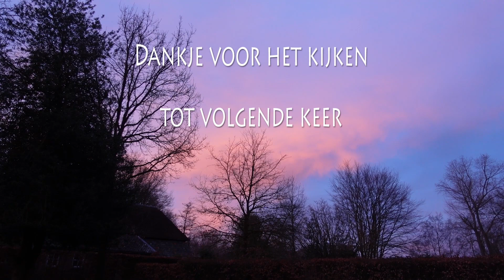het Ruijge huis, afl. 72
De griep dendert nog lekker even door. Het is lang geleden dat ik me zo ellendig voelde met hoge koorts, spierpijn, hoofdpijn, keelpijn etc. De extra intensieve mix.
Maar ik ben er weer uit aan het krabbelen. Met veel rust en huismiddeltjes. Het hele huis stonk dagenlang naar ui en knoflook. En menthol.
Uiteindelijk toch na het weekend weer aan het werk gegaan, al doe ik het op een slakkengangetje.
Er is groot nieuws op het werkfront te vertellen. Voor mij geen nieuws meer want ik weet het al maanden, maar ik kon en mocht het nog niet openbaar maken. Nu wel. Ik heb er nog steeds wat gemengde gevoelens over, maar de bal is aan het rollen en daar moet ik het mee doen. Dit is een van de dingen waar mijn NLP opleiding me erg mee heeft geholpen.

Veel kijkplezier!
(Sorry voor het snelle abrupte einde.)
Liefs Chantal

het recept van m'n anti-griep brouwsel is als volgt:

-heet water afgietsel over de volgende ingrediënten..
-min. 2 teentjes knoflook (gesnipperd)
-geraspte verse gember (ongeveer half theelepeltje)
-paar snufjes kaneel
-paar snufjes Cayennepeper
-theelepeltje lokale honing
-klein snufje zout
-sap van halve of hele citroen
-in mijn geval ook nog een eetlepel zelfgemaakte vlierbessensiroop, want dat heb ik in huis.

zeker 3 koppen verspreid over de dag zo heet mogelijk opdrinken, ook de prut onderin. Minimaal 3 dagen achter elkaar.

(Is dit lekker? Nou.. niet echt hoor, het is ook meer een medicijn dan een lekker kopje thee.. ik was dit keer heel blij dat mijn geur en smaak compleet weg waren, dat scheelde stukken!)